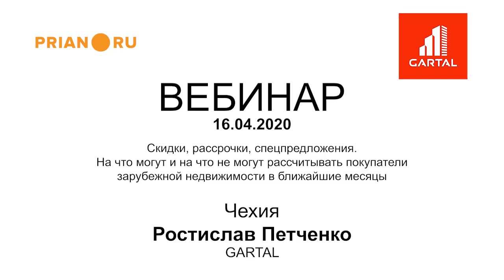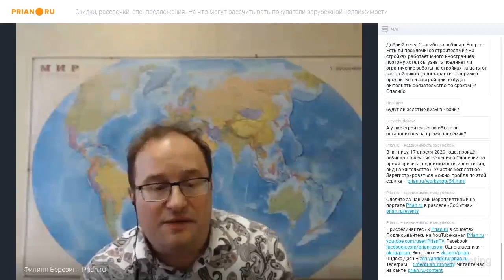Чехия, Прага: рынок недвижимости остановился, но кризис и сформированный дефицит не повлияют на цену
Ростислав Петченко, GARTAL

Общая ситуация. Ситуация в стране постепенно стабилизируется. С середины апреля правительство начнет снимать некоторые ранее введенные ограничения, что является позитивным знаком. Вместе с тем, власти выделяют средства, направленные на борьбу с вирусом и на поддержку предпринимательства.
Рынок недвижимости. Чехия входит в состав Евросоюза, но от национальной валюты не отказалась. И внутри рынка мы это воспринимаем как большую выгоду, потому что Центробанк Чехии может диктовать свои условия на местном рынке и минимально их согласовывать с Брюсселем.

Предпосылок к сильному ослаблению кроны нет. Хотя в начале текущего года крона усилилась — с 26 до 25 крон за один евро, а сейчас курс на уровне 27 крон за евро. Это, конечно, повлияло на рынок недвижимости, в частности, коммерческий. Потому что в некоторых случаях цены зафиксированы в евро. Но в целом, все транзакции на рынке жилой недвижимости происходят в кронах.

На текущий момент рынок недвижимости остановился, но мы стараемся приспособится к ситуации. В частности, улучшили все свои онлайн процессы, имплементировали для этого софт. Хоть и технически сделки купли-продажи совершать возможно, люди ждут как будет развиваться ситуация. Это касается как местных жителей, так и иностранцев. Последние, к слову, стали отвоевывать свои позиции на рынке с точки зрения запросов.

Многие застройщики закрыли свои клиентские центры до выяснения ситуации. При этом больших скидок на новые объекты ожидать не стоит. Маржинальность у чешских застройщиков на порядок ниже, чем у девелоперов в курортных странах. Но рассчитывать на бонус, который будет заключаться в более гибкой системе индивидуальных скидок, можно. Но не думаю, что размер этих скидок сейчас будет больше, чем через четыре месяца. 5%, не более.

Вторичка более непредсказуемый рынок. Здесь главную роль играет финансовый состояние собственника, насколько сильно он будет нуждаться в деньгах. Поэтому не исключено появление интересных предложений на вторичном рынке.
Прогноз. Постепенное снятие карантинных мер позитивно повлияют на застройщиков. Но довольно сложно спрогнозировать как будет вести себя покупатель. Думаю, спрос немного уменьшится.

Что касается цен, то в последние годы столичное жилье активно дорожало. Главная причина — спрос превышающий предложение. По статистике, Праге нужны 6-8 000 новых жилых единиц в год. Сформированный за последние пять лет дефицит не должен повлиять на цену.